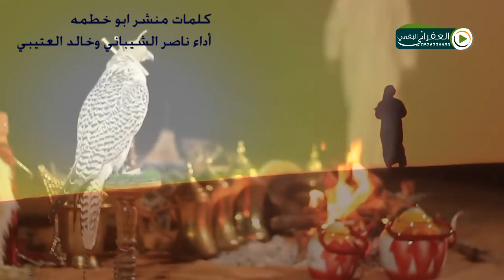شيلة خذاني عالم التفكير حتى بحت بالمكون كلمات منشر ابو خطمه اداء خالد العتيبي و ناصر الشيباني